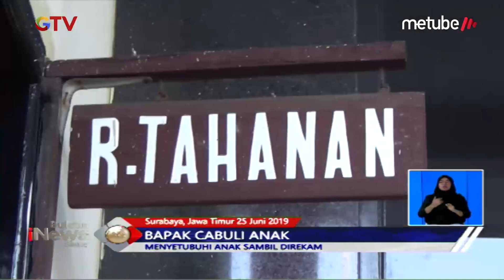BEJAT! Cabuli Anak Kandung dan Rekam Aksi Keji untuk Dikoleksi - BIS 26/06